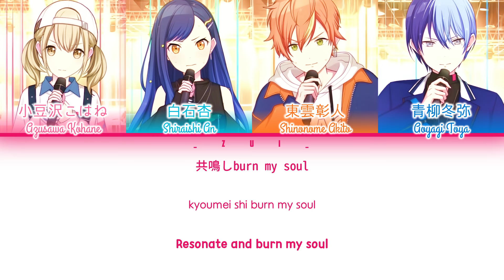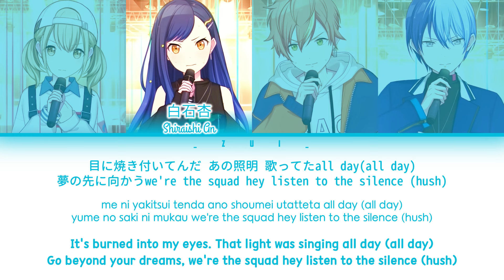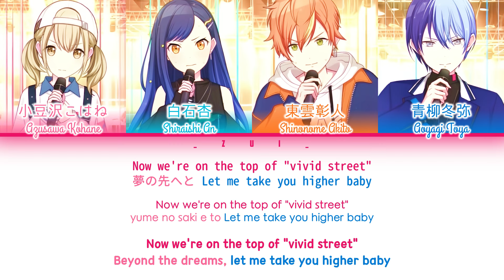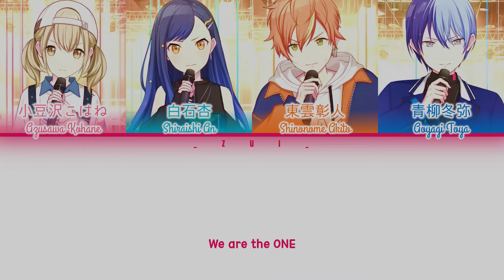Unstoppable / Vivid BAD SQUAD (Insert song in OVER RAD SQUAD!! Event) 歌詞 COLOR CODED LYRICS プロセカ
• Audio mix by 想停下来啊.
🎵 SONG Information
• Song title: "Unstoppable"
Romaji: -
English (Translated): -

• Vocal: Vivid BAD SQUAD
From Project SEKAI COLORFUL STAGE! feat. Hatsune Miku Game

• Arranger: -
• Composer: -
• Lyricist: -
📝 TRANSLATION Information
• English Translation by Paulina Robles. @paulinarobles153
• Translation Notes: -
❗️This channel does not monetize videos and is not related or publishes leaks.
✅ The lyrics videos are posted after the official release. (Color coded) lyrics videos are not to steal views, but to provide translations to viewers and to users who wish to sing along with the song or are interested in only the official audio.
❗️ If I didn't credit your work properly or you are the creator of this song and you don't want me to use it in my video, email me and I'll take it down.
✅The translation may be not fully right. Correct me if there a mistranslation/color coding at comment section.
セガ×Colorful Paletteが贈る、スマートフォン向けゲーム『プロジェクトセカイ カラフルステージ！ feat. 初音ミク』